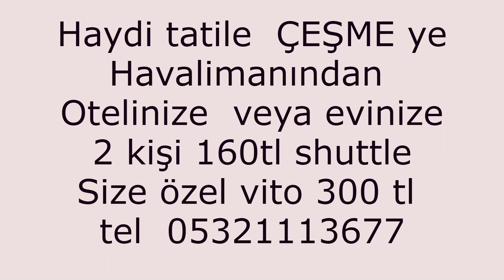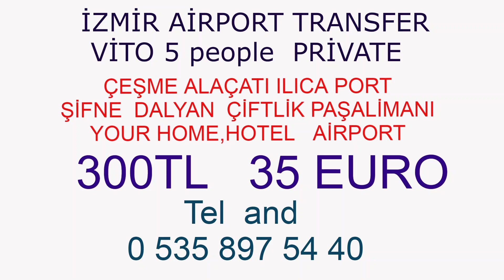izmir havalimanı cesme arinanda otel shuttle transfer 80 tl vito vip transfer 300 tl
izmir havalimanı cesme arinanda otel  shuttle transfer  80 tl  vito vip  transfer   300 tl     ılıcada bulunan arinanda otel transfer  e shuttle transfer servisi